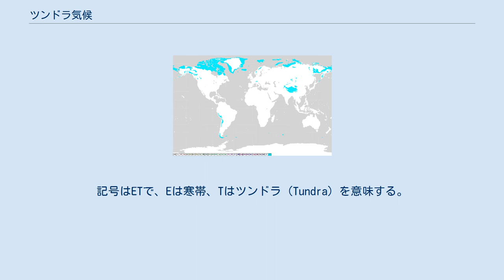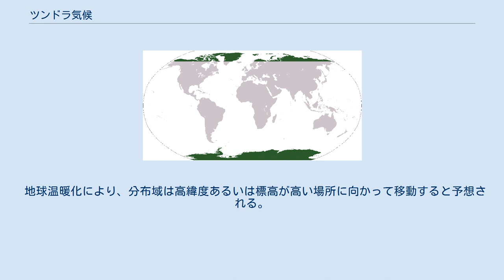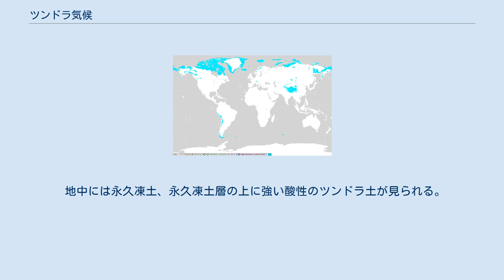ツンドラ気候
ツンドラ気候（ツンドラきこう）とはケッペンの気候区分における気候区のひとつで寒帯に属する。
記号はETで、Eは寒帯、Tはツンドラ（Tundra）を意味する。
 ツンドラとは本来、サーミ語・ウラル地方の言語で「木がない土地」を意味する。
気候が森林の生育に不適格なため樹木が生長せず、永久凍土が広がっていることが多い。
 最暖月平均気温が0℃以上10℃未満。
最寒月平均気温及び降水量についての条件はない。
年中平均気温が9度であっても該当する。
そのため、年較差の小さい赤道付近の高山では、これに近い形でツンドラ気候の条件を満たす場所が存在する。
 主に北半球の大陸北部及びグリーンランド周辺に分布し一年のほとんどは氷雪に覆われているが夏には永久凍土がとけ、ツンドラと呼ばれる蘚苔類（せんたいるい）や地衣類などの植物により、ごくわずかではあるが覆われる。
少数のイヌイット（北米）、サーミ人（北欧）などが生活を行っておりトナカイの遊牧が盛んである。
 ツンドラ気候（ET）の世界的な分布 北アメリカ大陸やユーラシア大陸の北極海沿岸、グリーンランド南部などの北極海沿岸、アイスランド北部、チリの最南部（フェゴ島）、インド洋南部のケルゲレン諸島、南極半島など。
またチベット高原・アンデス山脈・富士山頂などもこの気候に属するが、高山気候を定義する場合は高山気候に属する。
 日本では富士山を始め、大雪山・飛騨山脈などに位置する高山の山頂付近が該当する。
気象庁の観測地点で、ツンドラ気候に属するのは富士山頂のみである。
 ツンドラ気候に属する観測地点が存在するのは以下の市町村である。
（かっこ書きは気象庁・アメダスの設置点）： 人間の居住が困難なため、基本的にこの気候区の地域は人口が希薄で大都市は発達しておらず、人口数千人規模の都市・村落が多い。
例外的に、アンデス山脈の低緯度地帯では、最暖月平均気温は10度を割るものの、最寒月でも氷点下にならないため、典型的なツンドラ気候の地域に比べ都市が発達している。
 極高圧帯の影響で降水量（積雪）は少ないが、春と秋には若干の降水がある。
冬の間はEF（氷雪気候）より寒冷となる地域もある。
またアイスランド北部、アンデス山脈、フエゴ島、ケルゲレン諸島等最寒月平均気温が-3℃以下に下がらないが最暖月平均気温が10℃に達する月がないためこの気候に分布される地域も存在する。
極地の場合は白夜と極夜となる。
 一年の半分以上は氷雪に覆われているが、短い夏の間だけ永久凍土の表面が解けて地衣類や蘚苔類が生育する「ツンドラ」と呼ばれる植物帯がひろがる。
地衣類や蘚苔類、草本類などの生育が見られる事から氷雪気候の地域に比べて生態系は多様である。
キツネやクマなどの哺乳類や鳥類、昆虫など寒地に適合した生物が定住している。
 地球温暖化により、分布域は高緯度あるいは標高が高い場所に向かって移動すると予想される。
平年値が上昇して、最暖月の平均気温が10.0℃以上になれば、定義上は温帯や亜寒帯に変わることになる。
長期的には、植生が変化して、生態系への影響が懸念されている。
また、以前は氷雪気候に属していた場所が、ツンドラ気候に変わることもありえる。
 地中には永久凍土、永久凍土層の上に強い酸性のツンドラ土が見られる。